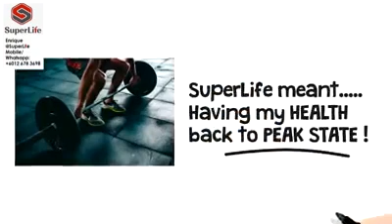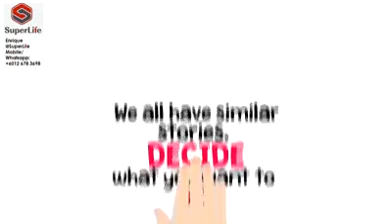Maria Lukas Africa, on SuperLife networking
All you need to know on SuperLife